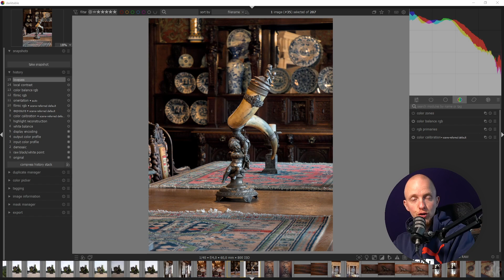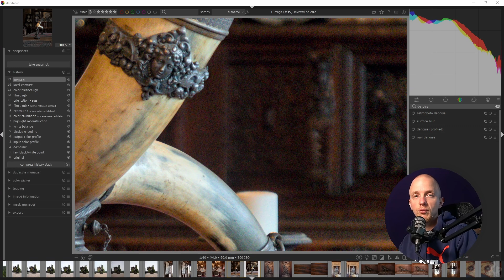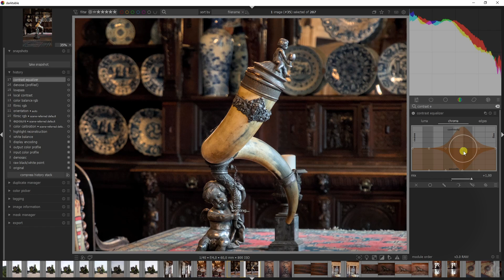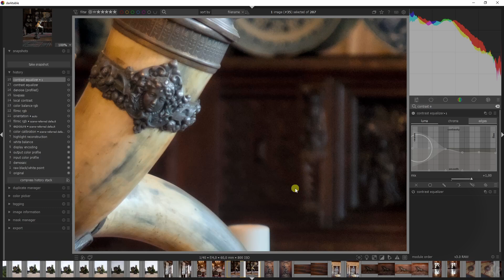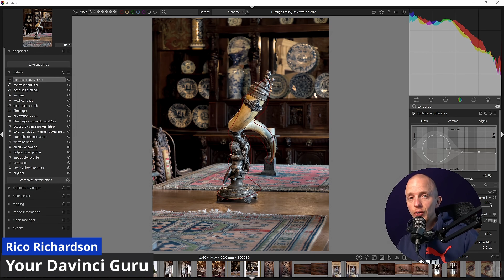The BEST GUIDE to NOISE REDUCTION in darktable 4: Clean images every time!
Dive into the world of noise-free photography with our exclusive tutorial on mastering denoising in Darktable 4. This video is your ultimate guide to understanding and applying the sophisticated denoising tools that Darktable 4 offers, transforming noisy images into pristine, clear photographs. Whether you're facing the challenges of low-light environments or seeking to refine your high-ISO shots, we've got you covered.

🚀 What You'll Discover:

Understanding Noise in Photography: A comprehensive introduction to the types of noise you might encounter in your images and the factors that contribute to it.
Denoising Tools Overview: Get acquainted with Darktable 4's powerful denoising features, designed to tackle various noise levels and types without losing essential details.
Step-by-Step Denoising Process: Follow along with our detailed tutorial on how to effectively use Darktable 4 to reduce noise, including practical tips for achieving the best results.
Preserving Image Quality: Learn techniques to minimize noise while maintaining the sharpness and integrity of your images, ensuring a perfect balance between noise reduction and detail preservation.

🔥 Why Watch This Video:
Our denoising tutorial is tailored for photographers of all levels who wish to elevate the quality of their images using Darktable 4. With our expert guidance, you'll not only learn to eliminate unwanted noise but also enhance the overall aesthetic of your photographs.

🔔 Stay Updated!

📸 Recommended Gear and Tools:
Elevate your photography game with our curated selection of gear and tools. Dive into a world of possibilities and creativity. Buying goods through these links will not cost you more money, but it will give me a commission.
My computer: Ryzen 9-3900X
My Lights T

Thank you for choosing our tutorial to enhance your denoising skills in Darktable 4. Your enthusiasm for learning drives us to produce content that empowers you to create breathtaking images.